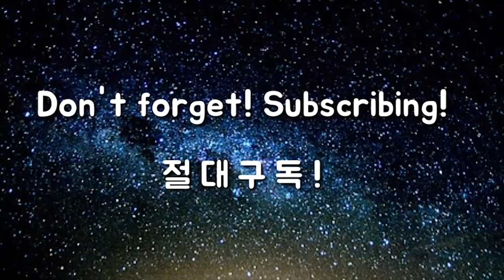백스윙 도무지 모르겠다면, 이렇게만 하세요. [드라이버 특집 6탄]